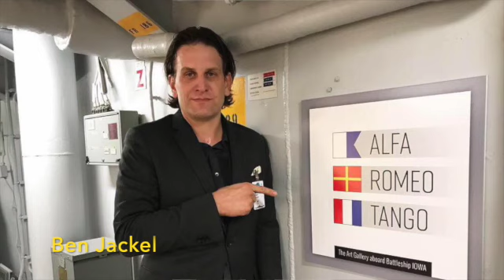"L.A. Stories" Exhibition Curator Paul Paiement, Part 2 of 3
In this video, L.A. artist and educator Paul Paiement discusses the exhibition "L.A. Stories" at Brenau University, Gainesville, Georgia.  Paul Paiement curated the exhibition, which features 30 L.A. based artists.  In this series of 3 videos, Paiement discusses his decisions in curation, introduces the artists, and discusses the unique position L.A. inhabits in the art world. (2 of 3) Visit the exhibit